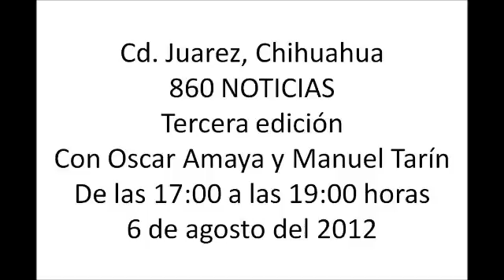Tercera edicion 2